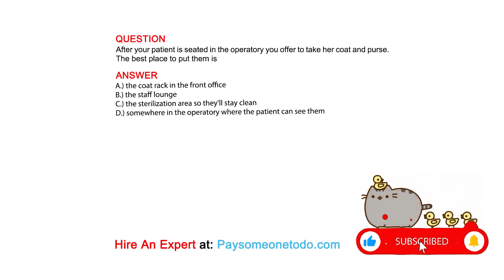After your patient is seated in the operatory you offer to take her coat and purse. The best ...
QUESTION
After your patient is seated in the operatory you offer to take her coat and purse. The best place to put them is

ANSWER
A.) the coat rack in the front office
B.) the staff lounge
C.) the sterilization area so they'll stay clean
D.) somewhere in the operatory where the patient can see them